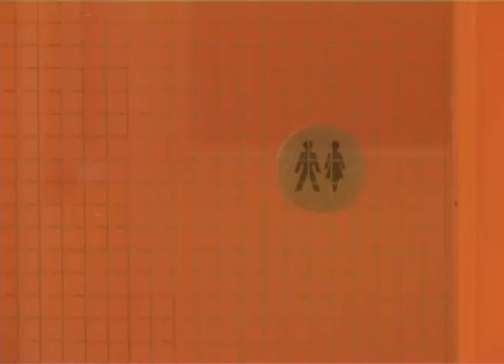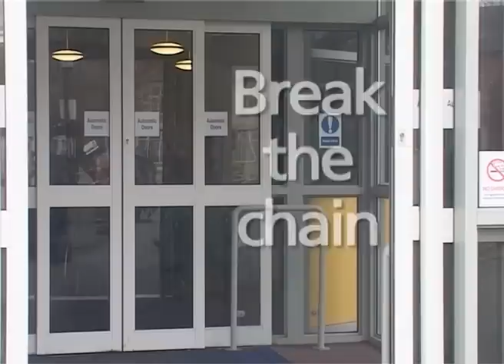Break The Chain - Please wash your hands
Removing what the eye cannot see:  Stop the train in its tracks.
The pathogens that cause HAIs travel easily from person to person, person to surface and surface to person. This video by the Queen Elizabeth Hospital Birmingham shows how easily, quickly and broadly pathogens travel. C.difficile, norovirus and influenza cells spread like passengers on a commuter train. A few get off at every stop ... and stay. A disinfection method that works uniformly, is unbiased and easy to use, like Nocospray can help stop pathogens from boarding the next train.
Infections are easily spread, please wash your hands.